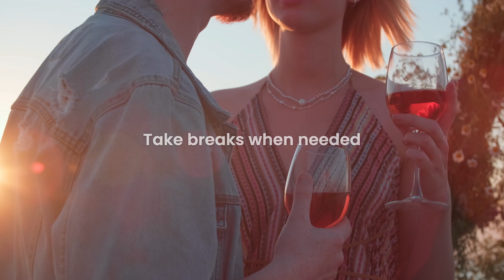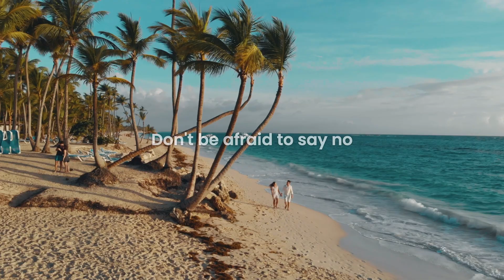Dating guide for Introverts/How to Find Love Without Losing Yourself.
Are you an introvert who's struggling to navigate the dating world without losing yourself? In this video, we share tips and advice on how introverts can find love while embracing their introverted nature. From choosing activities that suit your personality to communicating your needs and boundaries, we cover everything you need to know to build meaningful relationships without compromising your true self. If you're an introvert looking for love, don't miss out on our expert advice!